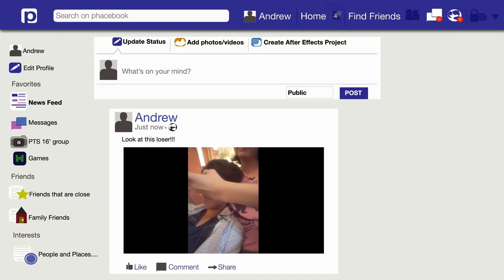TSA Digital Video Production- Veterans Memorial ECHS - Brownsville, TX